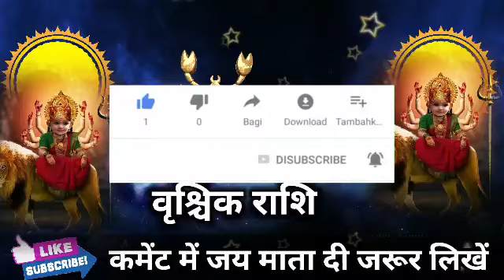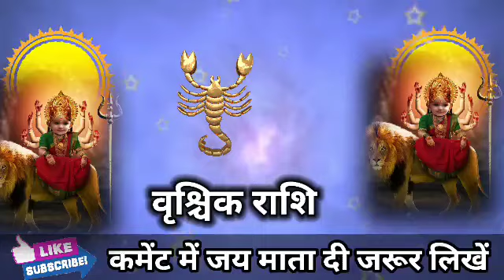वृश्चिक राशि वालों 12 सितंबर 2022 से जिंदगी का सबसे बड़ा खजाना मिलेगा बड़ी खुशखबरी। Vrishchik Rashi